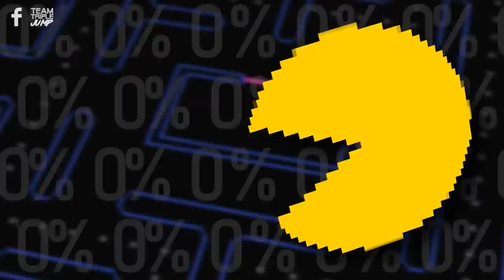Worst Games Ever - Animorphs: Shattered Reality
It's Animorphin time! This janky mix of different gameplay styles could be a truly faithful homage to the cursed transformations of Animorphs. Or it might just be a sewer rat in sheep's clothing.